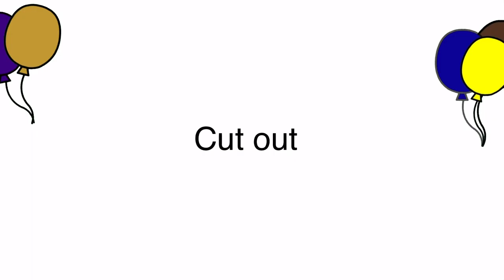Theyllkeepyourunningstarmoonmep part 4